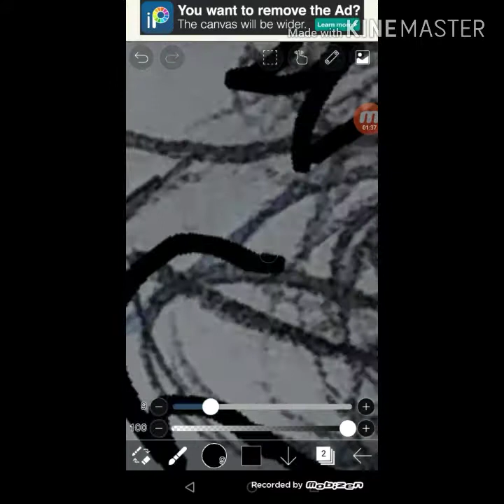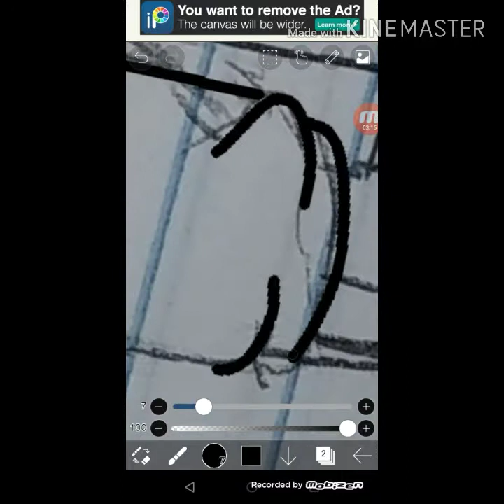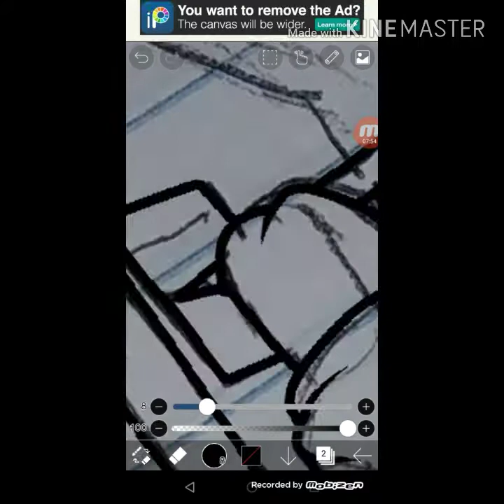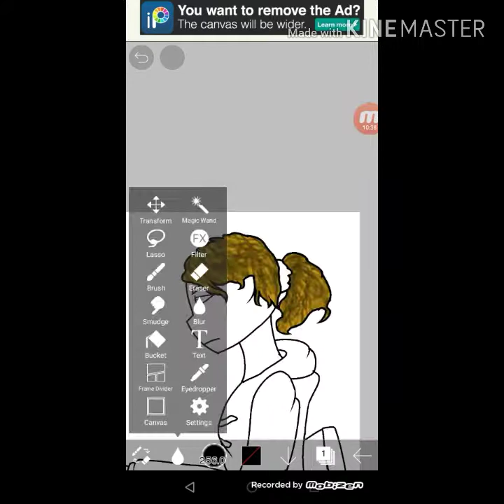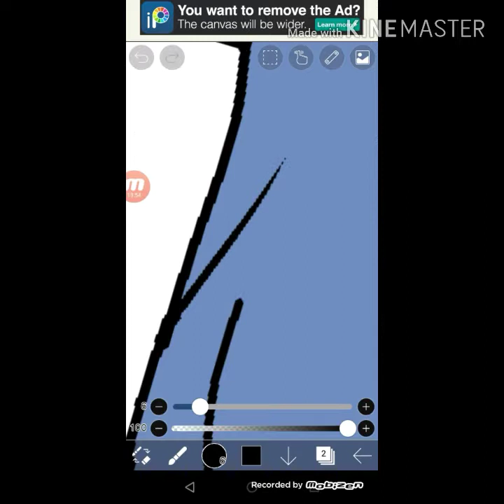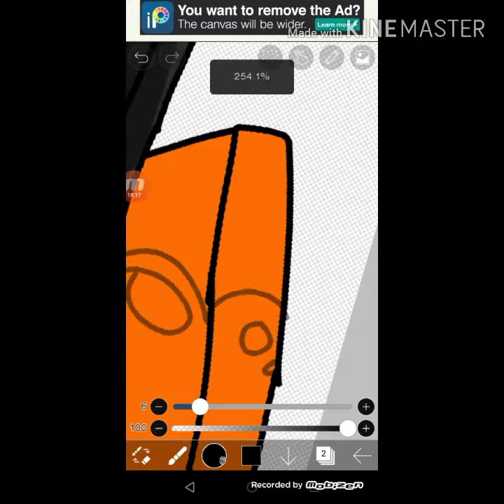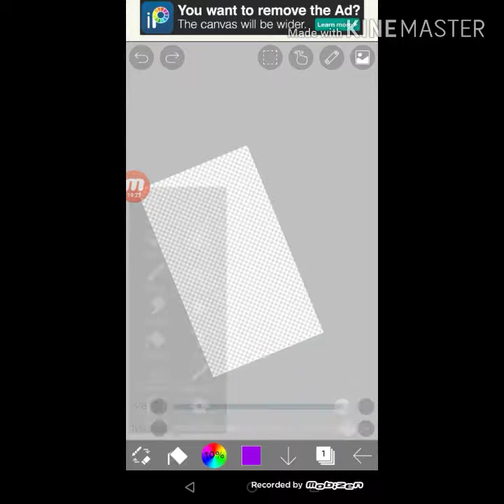Drawing My Sister!